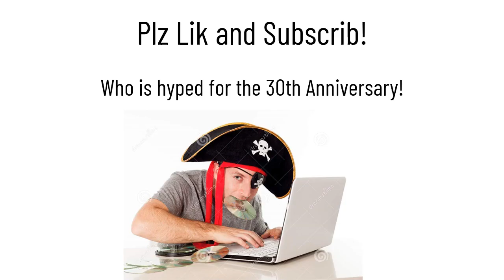Warlock Unlocks The Final Shape DLC Subclass - Destiny 2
If Guardians could talk they probs would have said something like 'begone Phalanx champion, you are banished to the shadow realm. Now hand me your loot and exotics and depart from this Destiny universe!'